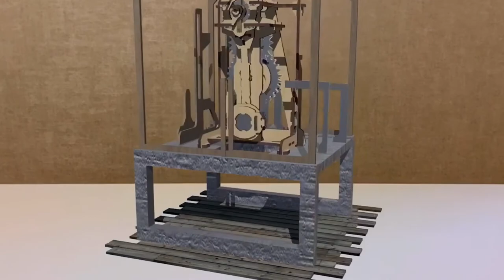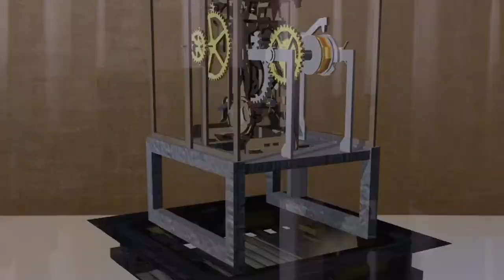STEM Lab Pendulum Wood Model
Available at DimensionPuzzles.com
The Pendulum is a stylised educational model, an interactive study guide to the mechanism, only for learning its essentials and principles of working. The pendulum is one of the basic and most reliable time measuring mechanisms. Its working principle is based on the model's constant amplitude oscillation under the force of gravity (weight) and potential energy (tension force) of the rubber band. The rubber band powers the mechanism of the model and compensates for the pendulum's oscillations' kinetic energy loss. The device is animated by means of gear unit with a windup wheel. The model has an anchor escapement controlling the frequency of oscillations, a weight, a scape-wheel, gearing, rubber band, ratchet and pawl reducing operation error. The model has several means to control the frequency of oscillations: the weight of the pendulum bob, the vertical position of the weight on the pendulum, and the tension of the rubber band. The first study of the pendulum was implemented by Galileo Galilei, an Italian engineer in the end of the 16th century. He described the property of the pendulum to preserve the consistency of the oscillations. The first person to use a pendulum in a mechanical clock and ensure a steady rate was a Dutch physicist Christiaan Huygens back in the 17th century. Pendulums are mainly used in mechanical clocks as an element of a launch mechanism and the way to provide a steady rate. In the musical sphere, metronomes that have pendulums as their chief constructional element, help musicians practice playing to a regular tempo. Pendulums are also used in geological surveying, seismography, sports, and laboratory research in mechanics and physics. The mechanism of the Pendulum is composed of: • Escapement wheel • Needle indicator • The pendulum with the anchor • Pendulum bob
Related keywords: science fair project engineering for kids makewaveproductions homeschool science science education science for kids stem learning ugears models ugearsmodels tinker crate sommarfågel wintergatan kiwi crate experiment mechanical subscribe delivered projects assembly ウィンターガタン stem toy discover starting spangler pendulum medieval inspired knutsson factory awesome kiwi co machine monthly receive physics hannes martin videos marble kiwico series wooden motion float built water drive build steve field
Float or Sink - Cool Science Experiment | SpanglerScienceTV | Scientists seem infatuated objects float sink. Even non scientists find great joy dropping stuff water see floats sinks. Fans David Letterman quick point one Dave favorite segments called Float. latest float sink challenge lemons float water limes sink. Think know answer. Cool Science Experiments, Sick Science, Science, Cool Science Projects, Steve Spangler, Steve
What is a Tuned Mass Damper? | Practical Engineering | FAQ 1 physics simulation software called. Algodoo free. . 2 music good. nail mix video fixed subsequent videos. 3 want build. find plans. know tune skyscraper like guitar. Practical Engineering video comparing theory real world tuned mass dampers. tuned mass damper, scale model, skyscraper, skyscraper engineering, vibration engineering, fundamental frequency
Tinker Crate and Kiwi Crate Project Compilation | Monthly Science & Art Projects for Kids | KiwiCo | Learn today. KiwiCo makes science engineering fun kids ages. Check Tinker Crate projects. Engineer wooden automaton construct mechanical sweeper build drift motorcycle create walking robot experiment kitchen chemistry explore motion double . STEM, STEM toy, science, science education, science learning, science for kids, engineering for kids
UGEARS' Best Moments | ugears models | part success story enjoy UGEARS Best Moments. Welcome UGEARS world ugears ugearsmodels mechanicalmodels. ugears, ugears models, mechanical models, lego alternative for adults, 3D puzzle for adults, alternative to lego
UGears Hurdy-Gurdy - Assembly and Demonstration | Jeff Williams | admit felt little like Stradivari built amazing model kit. level detail laser cut wooden pieces surprising fact goes together perfectly without glue truly satisfying. five hours fully functioning hurdy gurdy could play albeit well. Ugears, hurdy gurdy, model, kit, wooden, medieval, stringed, instrument